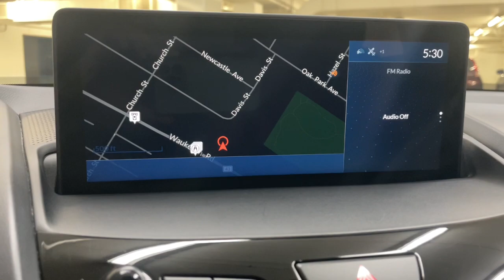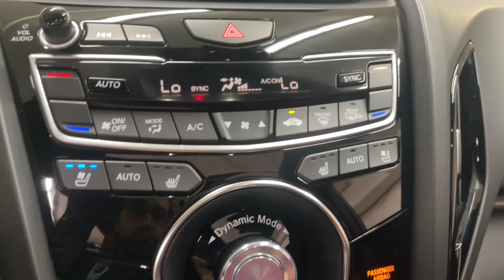2019 Acura RDX Palatine, Morton Grove, Glenview, Arlington Heights, Elmhurst, PM1454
White Diamond Pearl Used 2019 Acura RDX available near me at McGrath Acura of Morton Grove. Servicing the Palatine, Morton Grove, Glenview, Arlington Heights, Elmhurst, IL area.
2019 Acura RDX w/A-Spec Pkg - Stock#: PM1454 - VIN#: 5J8TC2H6XKL024382

Sleek Design! Only 41K MILES! CarFax Certified Two Owners and ACCIDENT FREE 2019 Acura RDX A-Spec Package SH-AWD 2.0L 16V DOHC 10-Speed Automatic! White Diamond Pearl over Red w/Premium Ultrasuede-Trimmed Interior! Featuring the optional!All these vehicles pass our rigorous 135-Point Safety & Quality Inspection completed by our outstanding service departments factory-trained ASE Master Certified Technicians. McGrath Acura of Morton Grove is Illinois original Acura dealer! We have over 100 cars in our exclusive indoor climate-controlled showroom. McGrath Acura has an extensive fleet of complimentary service loaners and car washes for life for our customers. And dont forget to ask about our McGrath Advantage which has been a cornerstone of The McGrath Auto Group serving the greater Chicagoland community for over 50 years!! GROW WITH US! *Dealer not responsible for typographical errors photo errors pricing errors or equipment errors. Please verify with a dealer representative that all details listed are accurate. Comes standard with. AWD 16 Speakers 4.17 Axle Ratio 4-Wheel Disc Brakes ABS brakes Air Conditioning Alloy wheels AM/FM radio: SiriusXM Apple CarPlay Auto High-beam Headlights Auto-dimming Rear-View mirror Automatic temperature control Brake assist Bumpers: body-color Compass Delay-off headlights Driver door bin Driver vanity mirror Dual front impact airbags Dual front side impact airbags Electronic Stability Control Emergency communication system: AcuraLink Exterior Parking Camera Rear Four wheel independent suspension Front anti-roll bar Front Bucket Seats Front Center Armrest Front dual zone A/C Front fog lights Front reading lights Fully automatic headlights Garage door transmitter: HomeLink Heated & Ventilated Front Sport A-Spec Seats Heated door mirrors Heated front seats Illuminated entry Knee airbag Lane departure: Lane Keeping Assist System (LKAS) active Low tire pressure warning Memory seat Navigation system: Acura Navigation System with Voice Recognition Occupant sensing airbag Outside temperature display Overhead airbag Overhead console Panic alarm Passenger door bin Passenger vanity mirror Power door mirrors Power driver seat Power Liftgate Power moonroof Power passenger seat Power steering Power windows Premium audio system: ELS Studio Premium Ultrasuede-Trimmed Interior Radio data system Radio: ELS Studio 3D Premium Audio System Rear anti-roll bar Rear reading lights Rear seat center armrest Rear window defroster Rear window wiper Remote keyless entry Security system Speed control Speed-sensing steering Speed-Sensitive Wipers Split folding rear seat Spoiler Steering wheel mounted audio controls Tachometer Telescoping steering wheel Tilt steering wheel Traction control Trip computer Turn signal indicator mirrors Variably intermittent wipers Ventilated front seats and Wheels: 20 x 8 Shark Gray Split 5-Spoke.